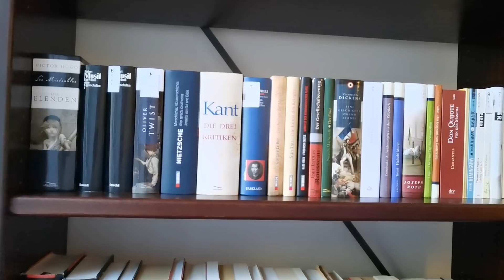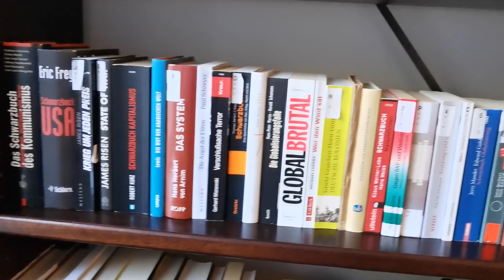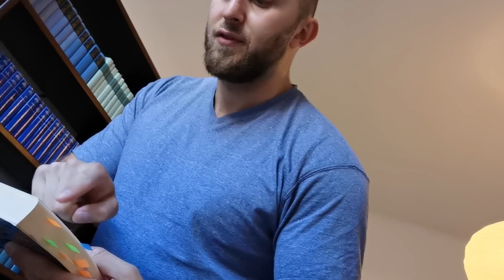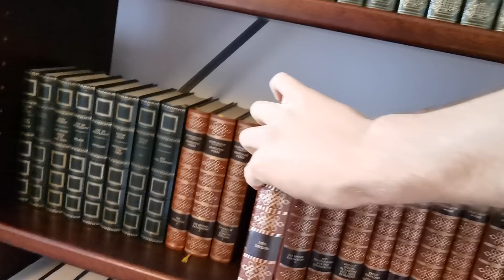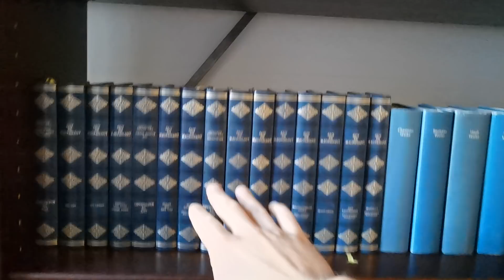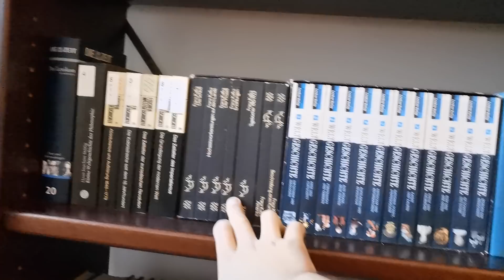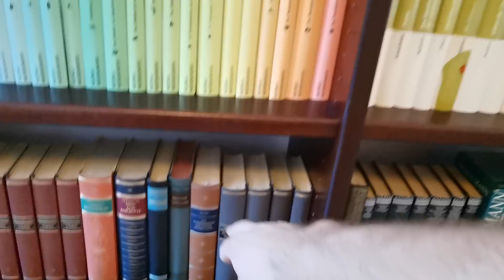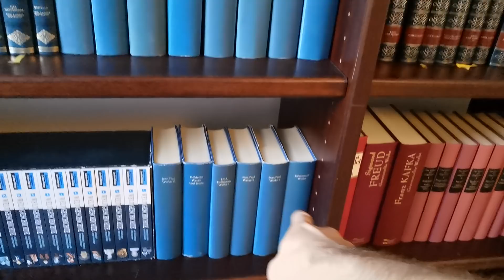Meine Bibliothek - Ich zeige euch meine Bücher!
In diesem Video stelle ich euch meine gestammte Bibliothek vor.
Natürlich habe ich noch nicht alle Bücher gelesen.